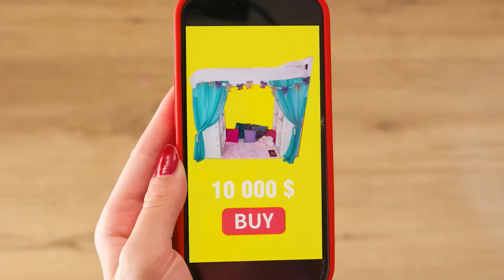Défi Chocolat vs Réalité Nourriture | Défis Alimentaires Amusants par BaRaDa Challenge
Aimez-vous le chocolat? Nous sommes très! Un nouveau défi commence maintenant, rejoignez-nous !